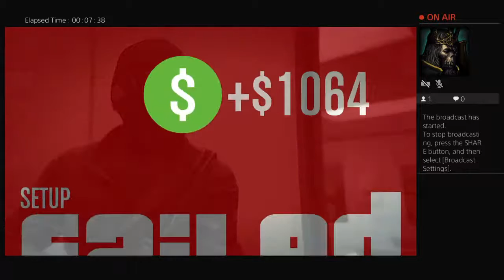Bogdan set up